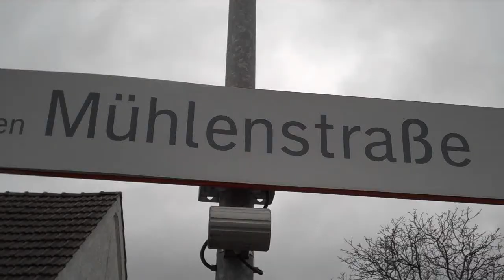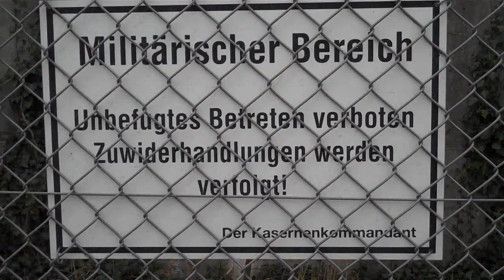Blumenthal und seine Wahrzeichen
Bremen (24. November 2010): Blumenthal ist der nördlichste Stadtteil Bremens. Bekannt ist der Stadtteil wohl hauptsächlich durch den U-Boot-Bunker Valentin. Aber auch der Wasserturm und das Haus Blomendahl sind wichtige Wahrzeichen.